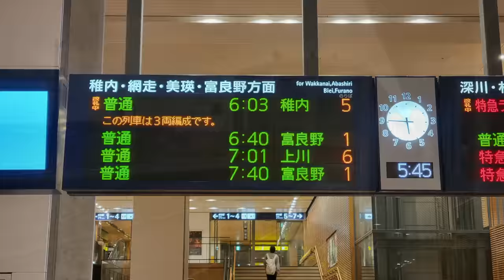【4K前面展望】日本最北端の地へ 宗谷本線 普通 旭川→稚内 全区間 【Train Cab View】 Soya Main Line Asahikawa-Wakkanai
この動画はJR北海道宗谷本線旭川発稚内行の全区間前面展望です。この列車は朝6時3分に旭川駅を発車し、12時7分に稚内駅に到着いたします。途中の北海道ならではの景色の数々をお楽しみください。本日もご覧頂きまして誠にありがとうございます。
下部に各線のリンクをご用意しております。併せてご覧ください。

Fast View 倍速展望チャンネルを開設しました。

【目次(駅一覧)】
00:00 旭川駅発車
00:28 A28 旭川駅
03:26 A29 旭川四条駅
06:42 A30 新旭川駅
13:23 W31 永山駅
17:21 W32 北永山駅 (通過)
22:46 W34 比布駅
29:30 W36 蘭留駅
39:03 W37 塩狩駅
49:42 W38 和寒駅
58:28 W40 剣淵駅
01:07:18 W42 士別駅
01:17:12 W44 多寄駅
01:21:30 W45 瑞穂駅
01:25:53 W46 風連駅
01:32:38 W47 名寄高校駅
01:37:01 W48 名寄駅
01:48:55 W49 日進駅
01:59:50 W51 智恵文駅
02:03:30 W52 智北駅
02:08:58 W54 美深駅
02:17:10 W55 初野駅
02:28:34 W57 恩根内駅
02:34:45 (W58) 豊清水信号場
02:44:56 W59 天塩川温泉駅
02:49:01 W60 咲来駅
02:55:23 W61 音威子府駅
03:06:30 W62 筬島駅
03:27:50 W63 佐久駅
03:37:28 W64 天塩中川駅
03:53:10 W66 問寒別駅
03:57:03 W67 糠南駅
04:04:44 W68 雄信内駅
04:13:55 W70 南幌延駅
04:23:35 W72 幌延駅
04:34:28 W73 下沼駅
04:43:09 W74 豊富駅
05:02:15 W76 兜沼駅
05:09:08 W77 勇知駅
05:18:43 W78 抜海駅
05:32:00 W79 南稚内駅
05:37:21 W80 稚内駅

train view 列車展望チャンネル
車窓 前面 展望 4k 列車 鉄道
Train Car Window
JR北海道 ローカル線 宗谷線 前面展望

This video is a front view of all sections of the Soya Main Line from Asahikawa to Wakkanai. This train leaves Asahikawa Station at 6:03 am and arrives at Wakkanai Station at 12:07. Enjoy the scenery unique to Hokkaido along the way. Thank you very much for visiting us today.
Links for each line are provided below. Please take a look.